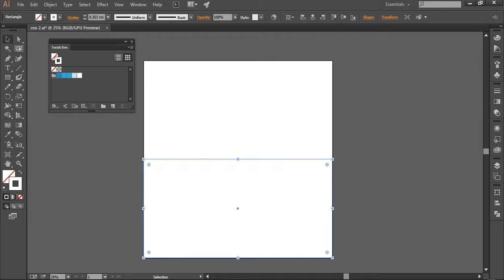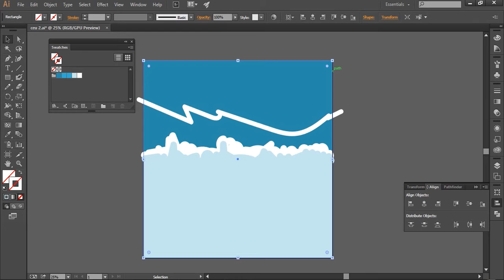doog vs dab - exemplo básico de criação de um céu no illustrator